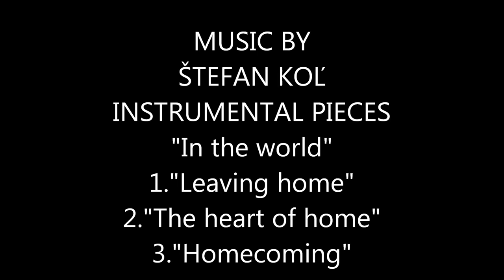The Art of Azza Mostafa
SOLITARTGALLERY Presents
PAINTING BY AZZA MOSTAFA FROM CAIRO EGYPT